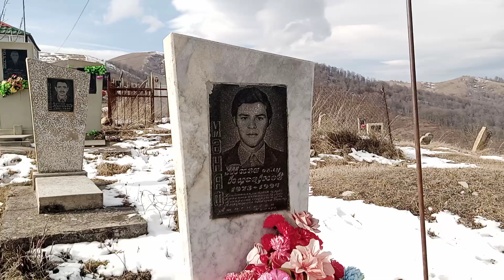Tovuz Qaralar🇦🇿Şəhid Manaf Tağı Oğlu